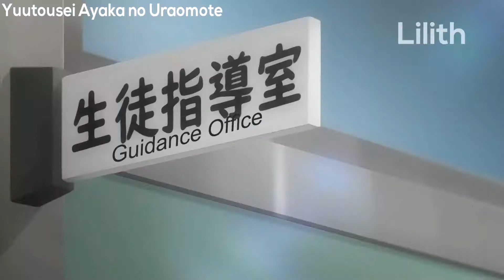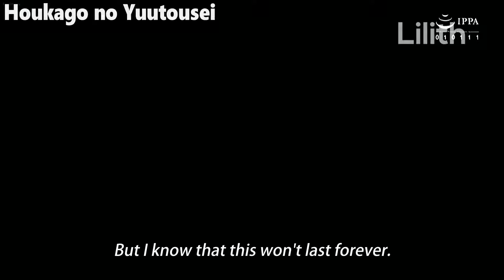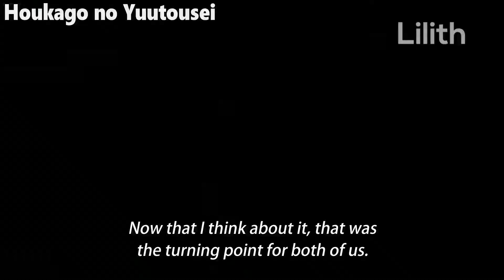When A Cute Honor Student Has A Secret Lewd Persona